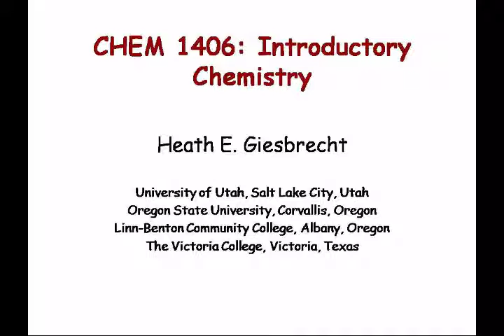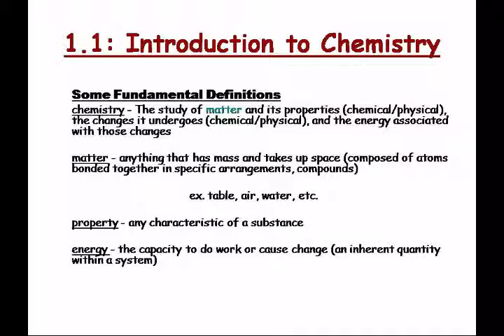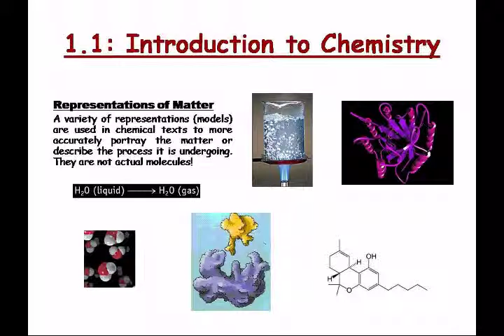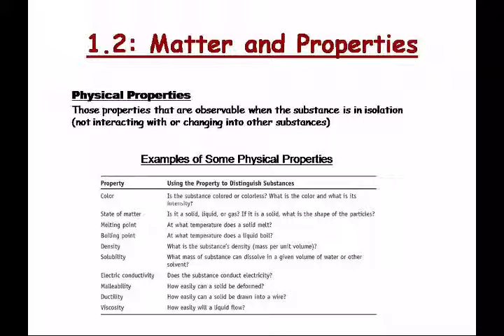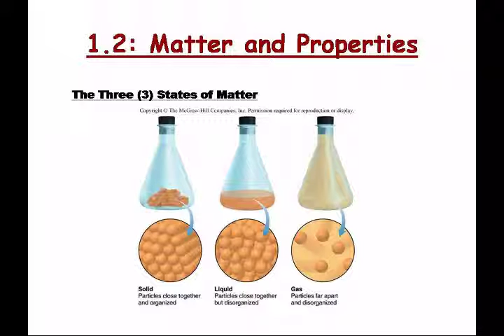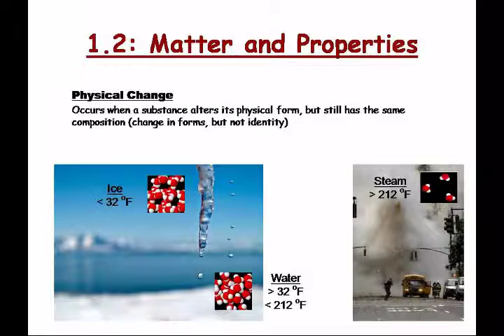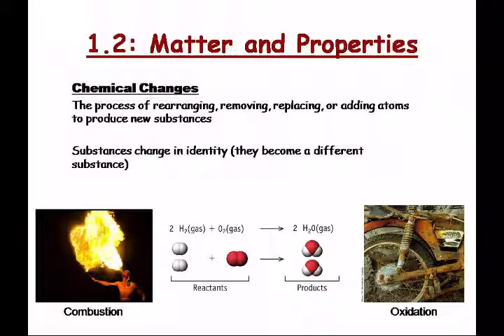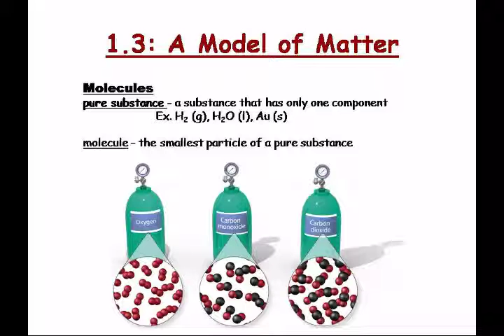CHEM 1406 - Lecture 01 - Topics 1.1-1.3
Wednesday, August 25, 2010 at 8:58:35 AM